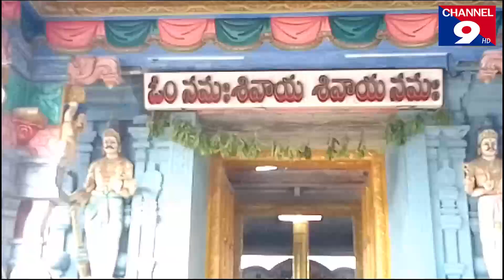మాలధార భక్తులకు వస్త్రధారణ పంపిణీ@Channel9hd